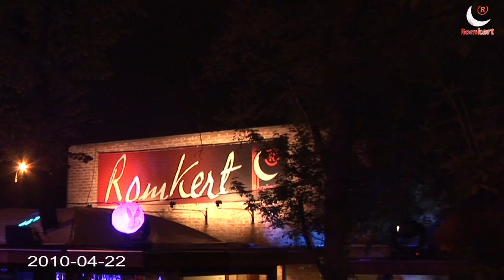Rudas Romkert 2010-04-22 @ Opening Night